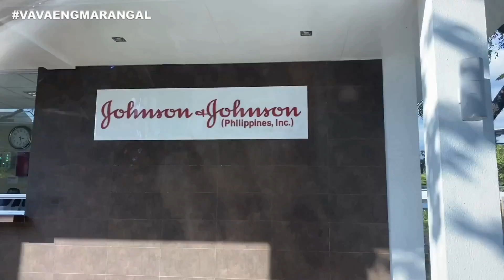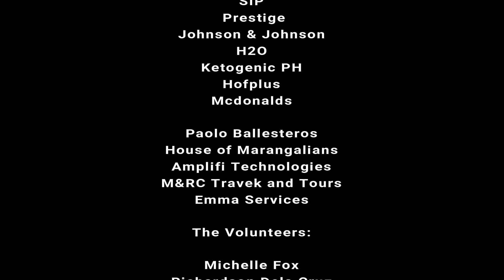TAAL VOLCANO SIMPLE RELIEF OPERATION!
Vesos ❤️